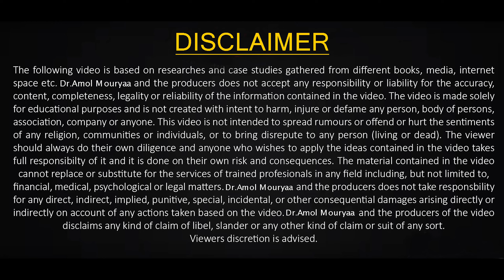Why Real Estate Developers Business Get Closed | How to Save Your Business | Dr Amol Mourya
This video will help you to understand the mistakes that real estate developers make that can destroy their business. Because knowing what not to do can help you do what you need to do. Watch this video & save your business.

To know more about our Real Estate Game Changer Book watch this video

To know more about our Training Programs